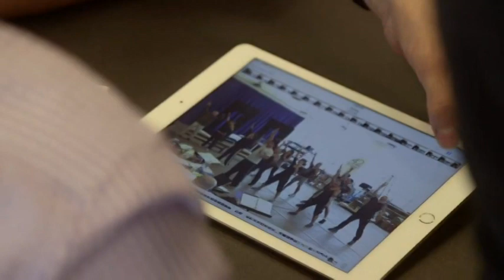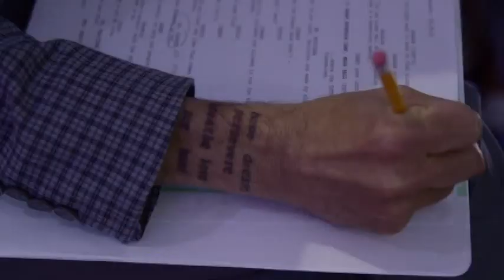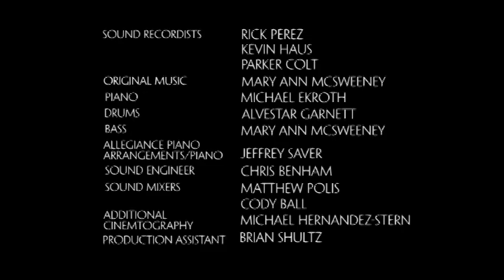ALLEGIANCE Musical -Trek To Broadway- EPISODE 4: THE POINT OF NO RETURN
Follow the journey of Broadway musical, Allegiance as George Takei (Star Trek), Lea Salonga (Miss Saigon, Les Miserables, Aladdin, Mulan), Telly Leung (Glee, Rent), and the rest of the team do everything in their power to open the show on Broadway. Go behind the scenes of this ground-breaking production and follow every aspect of what it takes to open a musical on Broadway.